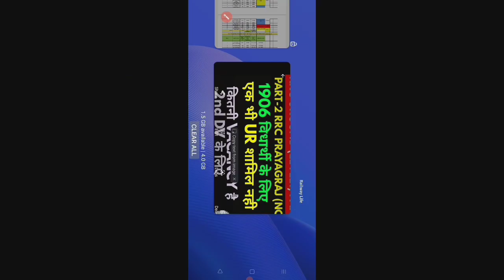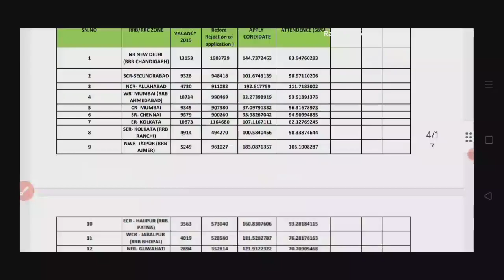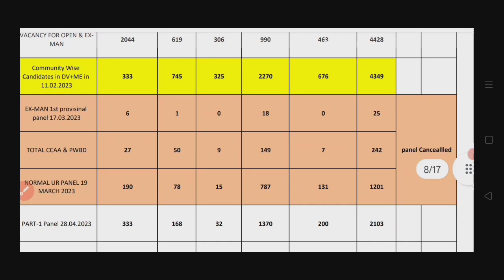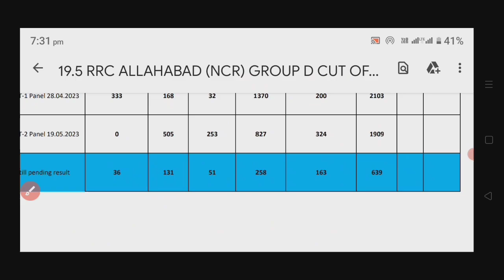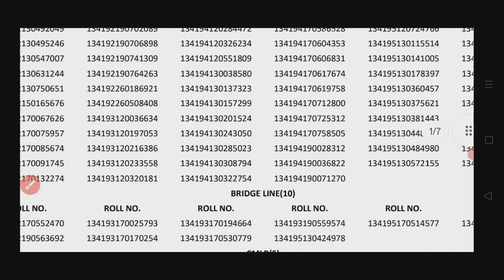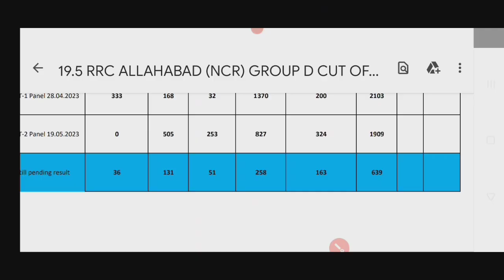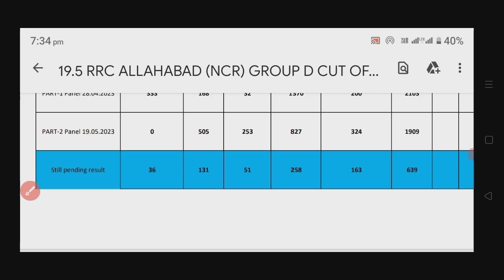2nd dv analysis group d level1 rrc prayagraj NCR 2nd provisional panel जारी community wise vacancy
2nd dv analysis group d level1 rrc prayagraj NCR 2nd provisional panel जारी community wise vacancy 2019.